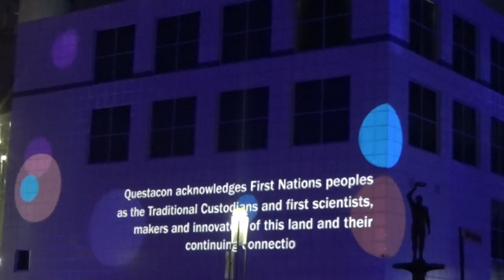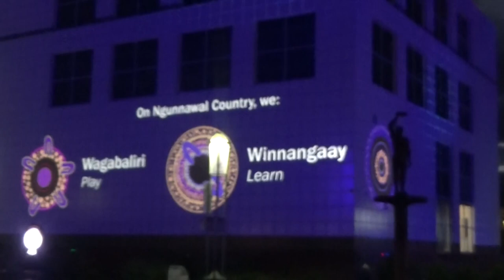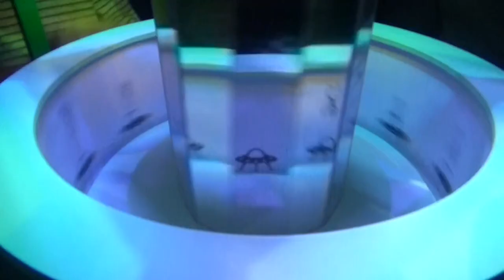Enlighten 2023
Recorded on the Sony CX-405 HD Camcorder
Includes the full illumnations for the National Gallery of Australia, The National Portrait Gallery, Questacon and Old Parliament House and most of the National Library of Australia